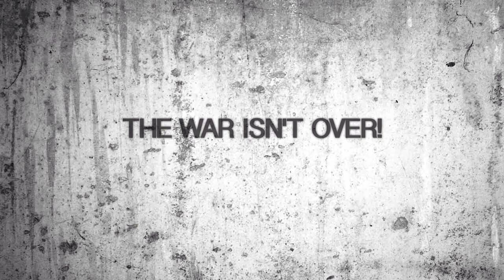dooms day part 2